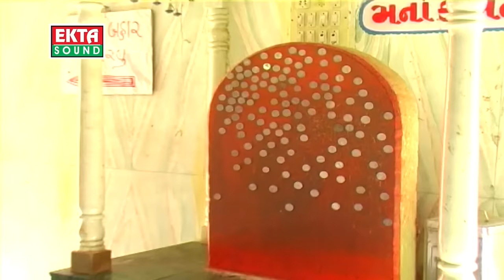Mavtar Male To Maa Chamunda Jeva Maljo || Jignesh Kaviraj || Gujarati Song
Album : Mavtar Male To Maa Chamunda Jeva Maljo